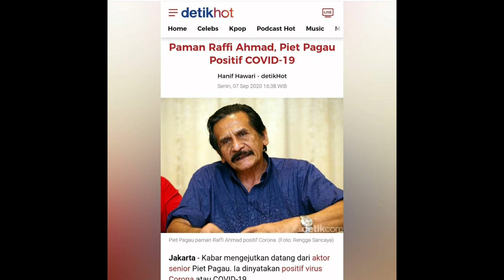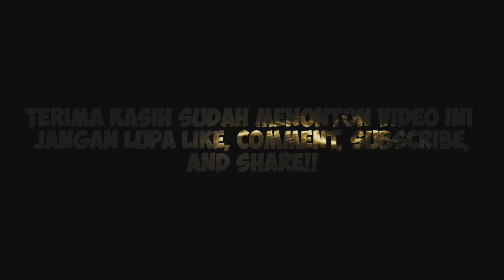PAMANNYA POSITIF COVID, RAFFI AHMAD BUKA SUARA